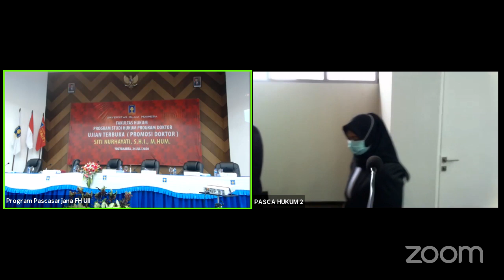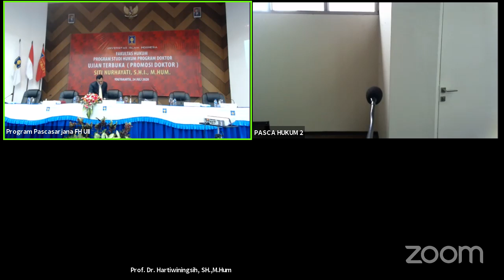PROMOSI DOKTOR UJIAN TERBUKA SITI NURHAYATI, SHI, M.HUM. - FH UII